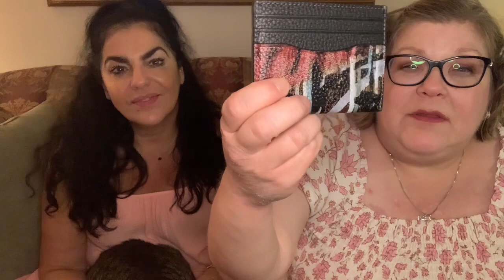Dawn And Yota’s NYC Haul!!! Come see what we got!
We bought at Fendi, Coach, Chanel Beauty, Marc Jacobs, and Nordstrom

Watch Yota’s unboxings, coming soon!!!

Fendi hoop earrings
Coach x Mint and Serf cardholder
Marc Jacobs The J Marc Shoulder bag